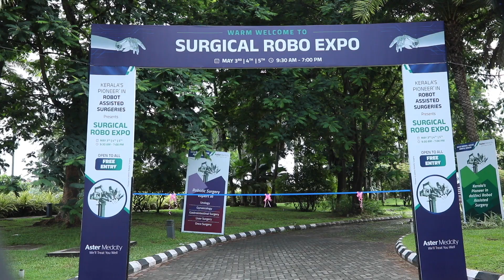SURGICAL ROBO EXPO 2023 - Day 01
The Surgical Robo Expo 2023 by Aster Minimal Access Robotic Surgery began today @ Aster Medcity. Shri. T J Vinod - MLA Ernakulam District, officially inaugurated this 3-day Robo Expo. Please do visit and get a hands-on experience with how surgical robot works.